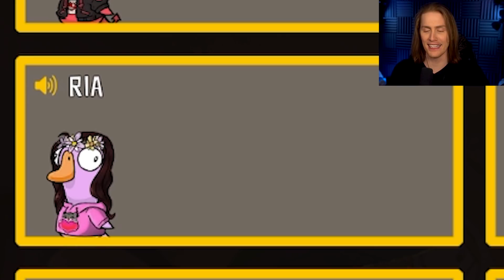THIS NEW CHIPMUNK ROLE IS THE FUNNIEST ONE YET! | Goose Goose Duck (ft. Cartoonz, Jihi, & More)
Goose Goose Duck is back, but this time I show you the new Chipmunk Party Update in this hilarious GGD video!